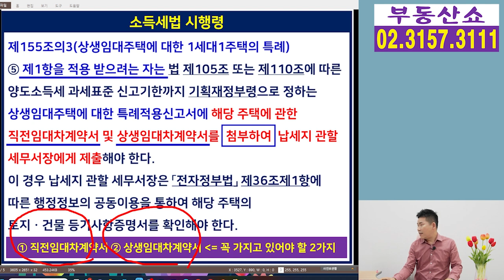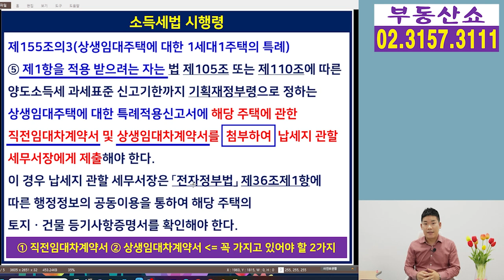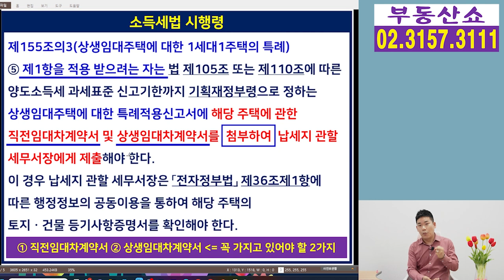상생임대인 혜택 받기 위해 꼭 가지고 있어야 할 2가지! 상생임대주택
1주택 양도세 비과세에서
2년 거주하지 않아도 거주한 걸로 인정받는
상생임대인 혜택을 받기 위해
반드시 가지고 있어야 할 2가지!